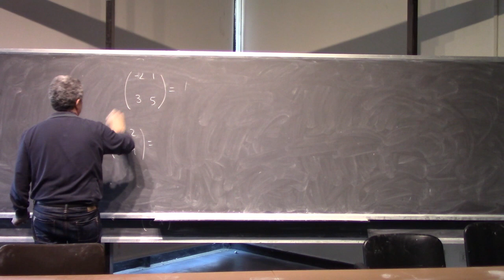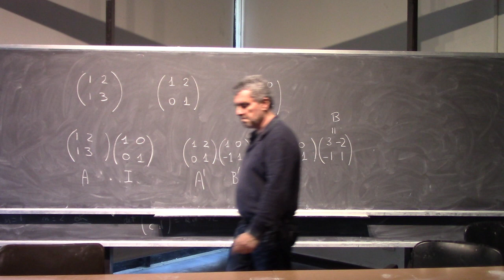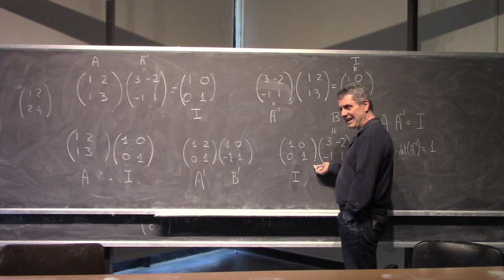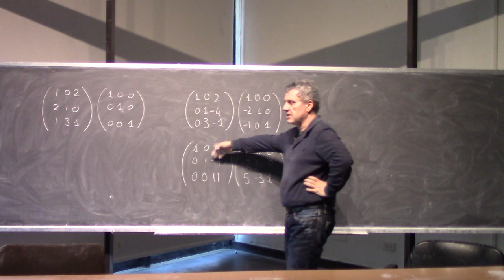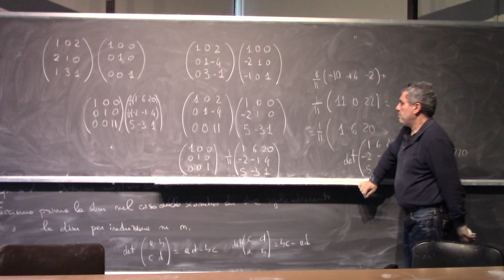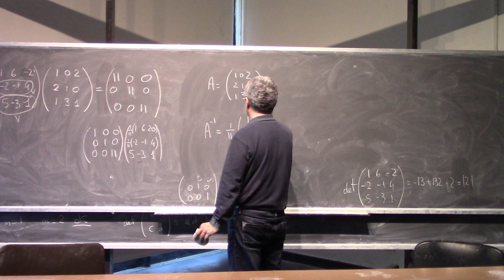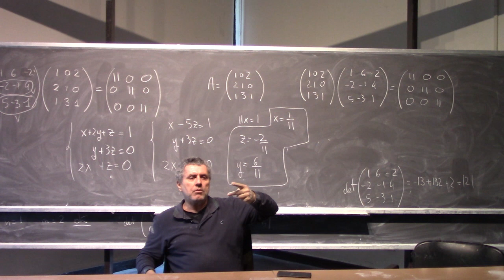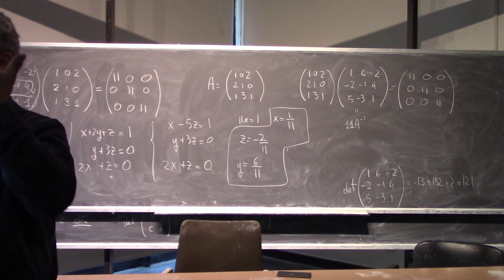Analisi Matematica II Lezione 13d